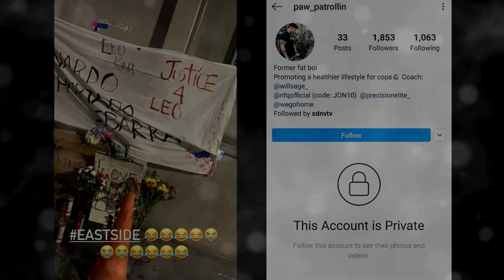SDPD Chief of Police Press Conference on Controversial Instagram Post by Killer Cop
The San Diego Police Department is investigating one of its officers over a recent social media post regarding a makeshift memorial of a man the officer fatally shot during a confrontation in late June.

Police confirmed that the officer involved in the incident was suspended without pay. His police powers have also been revoked, San Diego Police Chief David Nisleit said.

SDPD officials were looking into complaints about an Instagram photo allegedly posted last week by Officer Jonathan Lucas.

The photo made light of a memorial for Leonardo Ibarra, who died after being shot by Lucas and Officer Tevar Zaki on June 27 in downtown San Diego.

SDPD spokesman Lt. Shawn Takeuchi said Chief David Nisleit “immediately ordered an internal investigation into the matter.”

“A screenshot of the photo at the center of the allegations under investigation — an image that has been shared on social media by activists and organizations including United Against Police Terror San Diego — show the makeshift memorial for Ibarra: candles and handmade signs, including one that reads, ‘Justice 4 Leo.’

Written over the image are "Eastside” and emojis that depict a series of faces laughing and crying out tears and faces with open mouths wailing, with streams of tears flowing from closed eyes.

The private Instagram account that posted the photo in question allegedly belongs to Lucas. The account no longer appears on the social media platform.

Copwatch Merch Available!

Equipment-
Camera: Canon HF G40
Microphone: Rode Video Mic Pro
Light: LitraTorch
Scanner: Uniden BCD436HP
Body Cam: SJCAM M20
Phone {Live}: Samsung Galaxy S10
Camera Handle: ULANZI U-Grip Pro

No content of this channel may be reproduced, distributed, or transmitted in any form or by any means, including duplicating, editing, and/or mirroring,. without the prior written permission of the publisher, except in the case of brief quotations embodied in critical reviews and certain other noncommercial uses permitted by copyright law.